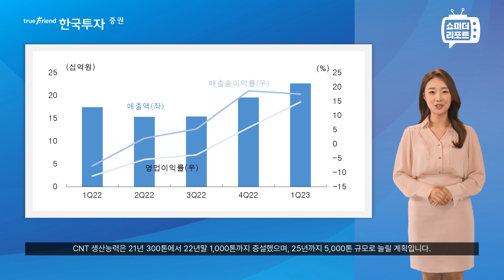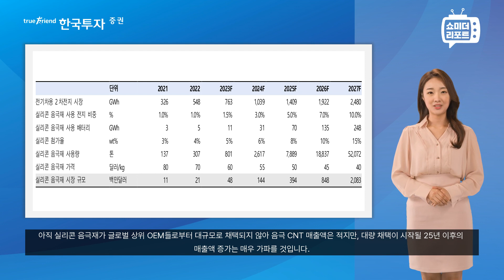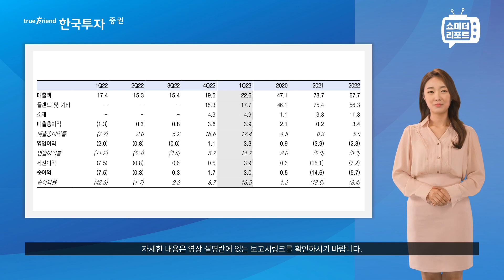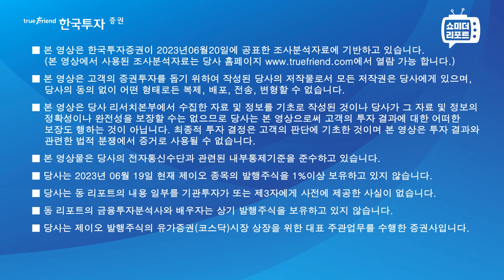[한지아의 쇼미더리포트|이차전지] 제이오: 양극재만큼 파급력 있는 양극 CNT